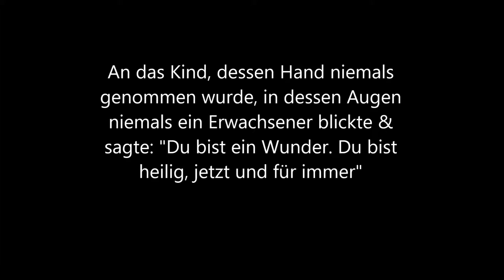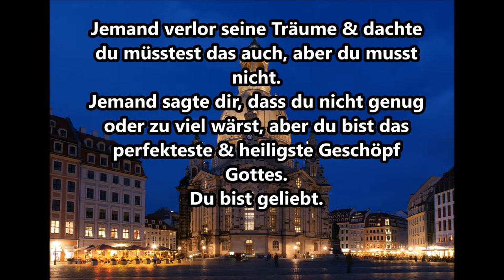Ein Brief an dein Inneres Kind.